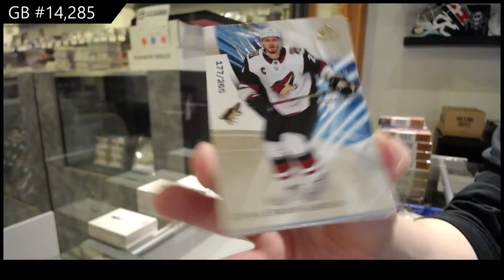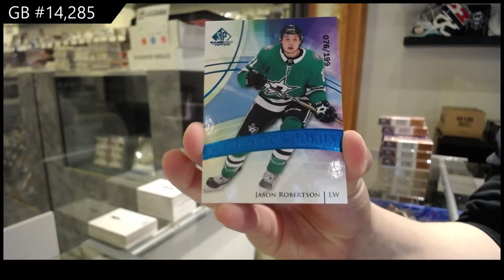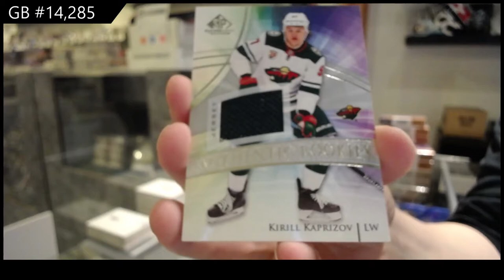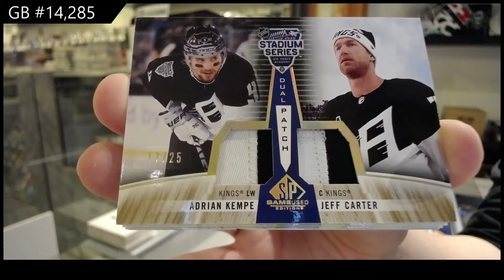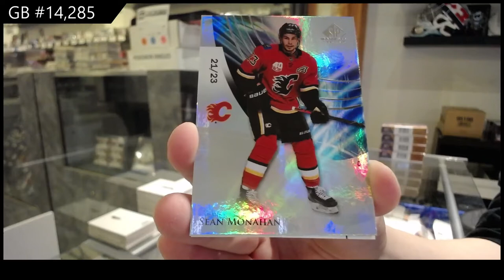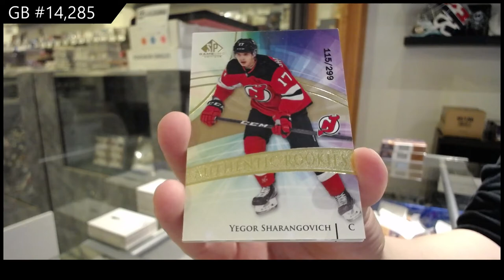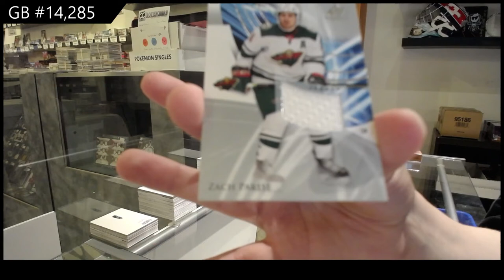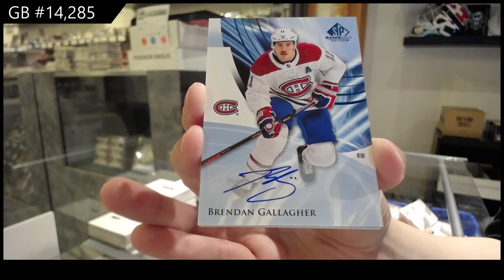20-21 Upper Deck SP Game Used Hockey 10 Box Case Break - C&C GB #14,285